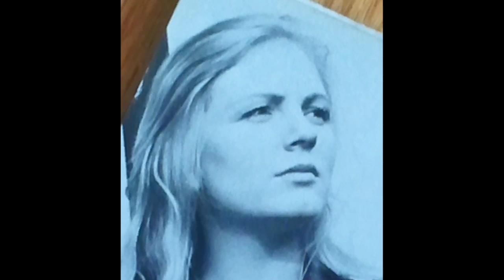Sigrid Meyer - Lonely Woman (1982)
Cover of a jazz song written by Ornette Coleman from his 1959 album "The Shape of Jazz to Come"